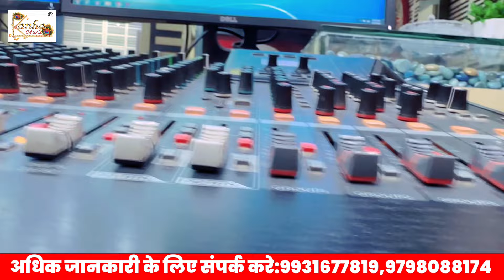video | दीवाना तोहरा आम के | Deewana Tohra Aam Ke |Sujit Pandey | New Bhojpuri Live Video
► Recording - Kanha Music Recording Studio Gopalganj Bihar
►Album_ _Bhojpuri New Songs
►Song - Deewana Tohra Aam Ke
►Singer -Sujit Panday
►Arranged & Programming - Shaurya Gupta
►Mix & Master- Aryan Gupta
►Video Director - Ravindra Vidyarathi
►DOP - Sonu Kumar
►Editor - Ravindra Vidyarthi
►Shoot Location- Thawe
►Photo work - Sonu Kumar Pardeep Kumar
►Mekup - Vicky jaiswal
►Sp Thanks - Kumar Anil 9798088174
►Managed By -
Erik Business Consultancy services, Mumbai

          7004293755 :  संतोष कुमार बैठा